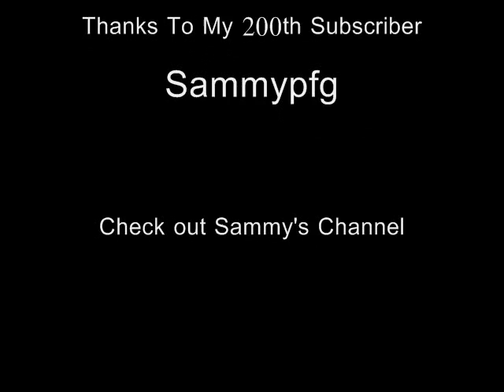Pokemon WiFi Battle #47 vs ott60v (200 SUBS SPECIAL)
Hey Guys Shock here bringing you my 200 SUBSCRIBER SPECIAL wOOt. I promised otto my 200 subs battle and since im a person of my word I gave it too him. its a 4 nu 2 uu battle. Very good battle he gave me. otto beat me the first time we battled in a epic down to the wire battle. this time its vengence I seek. i seek to claim victory over otto. So do I claim victory or does he?. watch and see.

Link to pokeladder: GO SUB HIM NOW.